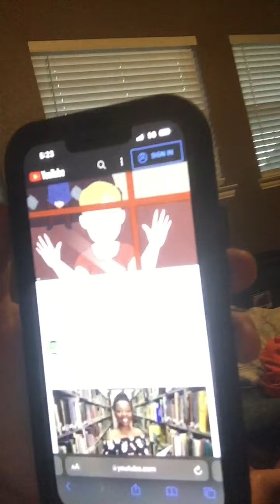Scary story’s part 1